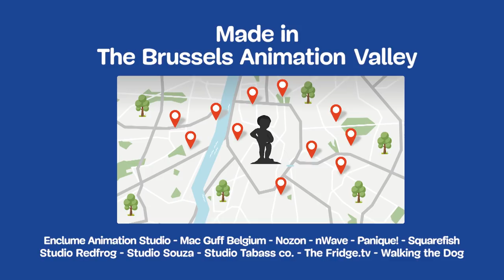screen.brussels Animation trailer 2020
A round-up of projects made in the Brussels Animation Valley.